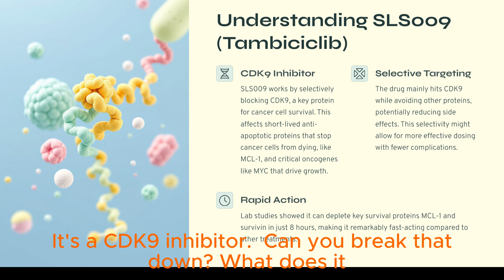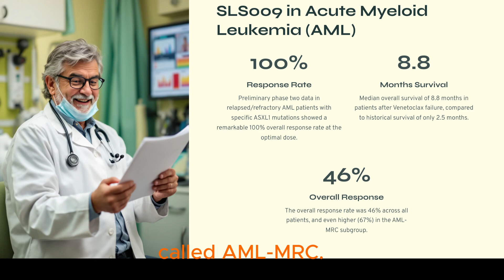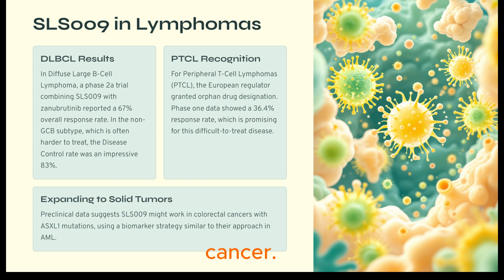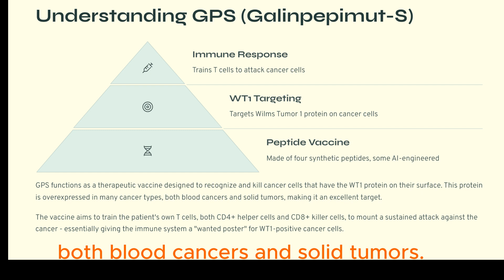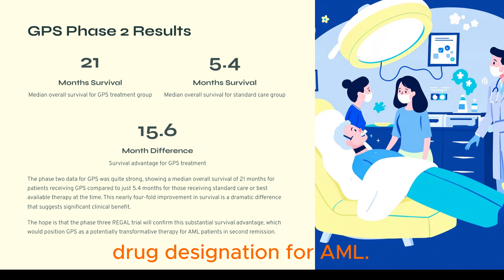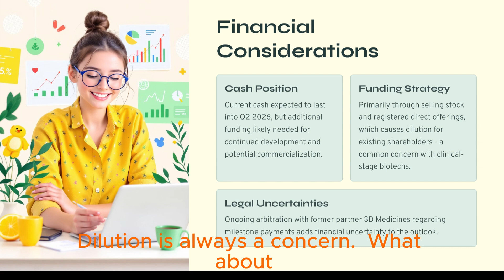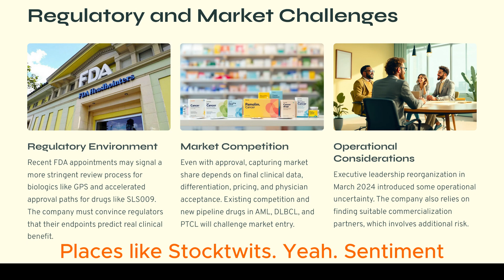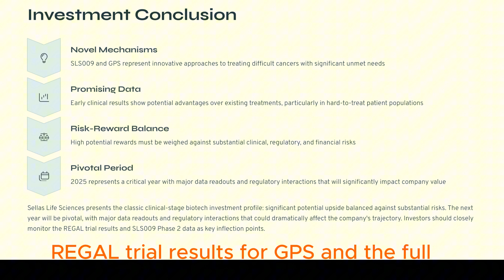DECODING SELLAS SLS Cancer Breakthroughs, FDA Hurdles & Investor Risks!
Are you exploring the high-stakes world of biotech investing? Join us for an in-depth analysis of Sellas Life Sciences (NASDAQ: SLS), a clinical-stage biopharmaceutical company developing novel cancer therapies.
In this episode, we dissect Sellas' two lead drug candidates:
SLS009 (Tambiciclib): A promising CDK9 inhibitor targeting tough-to-treat cancers like Acute Myeloid Leukemia (AML) and lymphomas. We explore its "first and best in class" potential, impressive early data (including 100% response rates in certain AML subtypes!), and favorable safety profile.
GPS (Galinpepimut-S): An innovative immunotherapy targeting WT1, currently in a pivotal Phase 3 (REGAL) trial for AML patients in second remission. We discuss the encouraging interim data, its unique AI-assisted design, and broad applicability.
We'll cover:
✅ The science behind SLS009 and GPS
✅ Key clinical trial results and upcoming data readouts (2025 is PIVOTAL!)
✅ Potential upsides: FDA designations (Fast Track, Orphan Drug, Rare Pediatric Disease with PRV potential), market opportunities.
✅ CRITICAL RISKS: Clinical trial failures, competition, funding needs, regulatory hurdles.
✅ Major milestones for investors to watch in 2025 for both SLS009 and GPS.
✅ Financial health and what it means for shareholders.
Is Sellas Life Sciences a hidden gem poised for a breakout, or a high-risk venture? We provide a balanced view to equip you with the essential information.